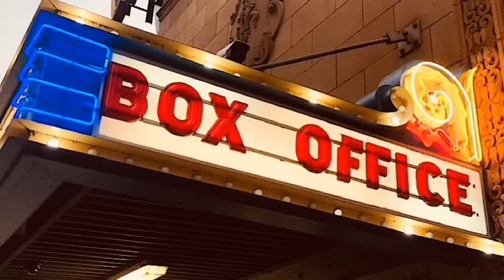Indian Boxoffice Report_Leo_Jawan_TigerNageswararao_Bhagvanthkesari Hits & Flops Boxoffice In Telugu